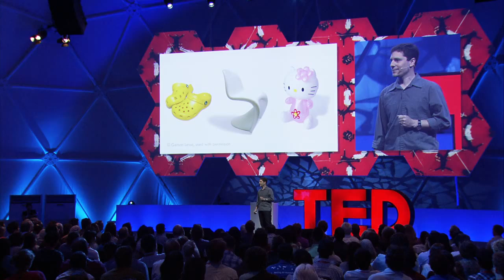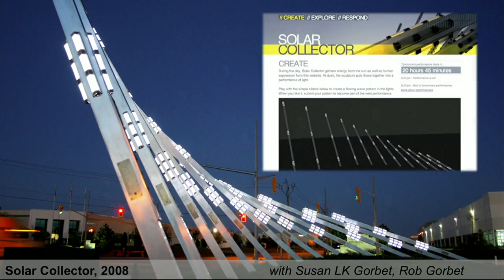Matt Gorbet: Tech makes art come to life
Researcher Matt Gorbet unlocks the potential of new technologies by transforming them with experimental design.